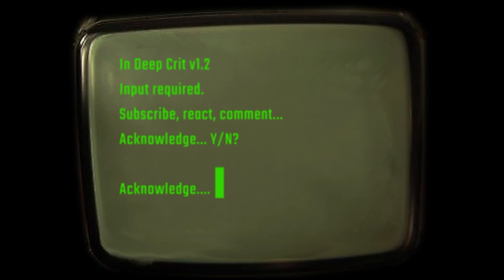Let's Play Civilization 6 Leader Pass Nader Shah episode 1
In this series Damion will be doing a solo playthrough of Sid Meier's Civilization VI, playing as Nader Shah of Persia, one of the new leaders in the recent Leaders Pass DLC.